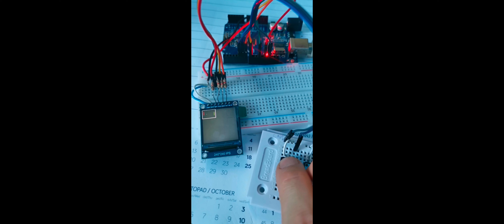Ping Pong Arduino game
here is the code that I've used in this video. I didn't make the code.